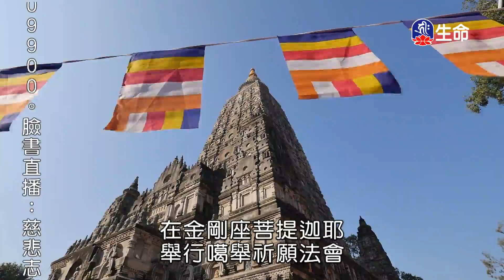恆河大手印(1)桑傑年巴仁波切-1_般若講座_(lifetv_20201213_21:00)